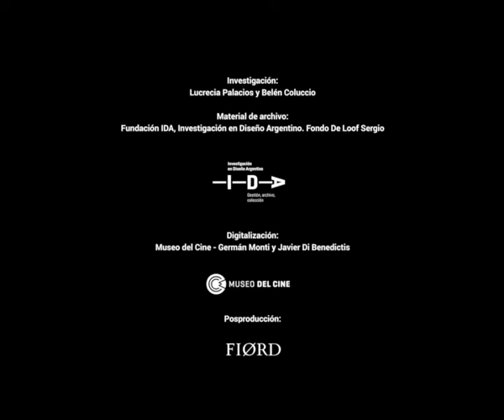La Pasión - De Loof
Este video realizado en 1991 fue digitalizado para la exposición Sergio De Loof: ¿Sentiste hablar de mí?, Museo de Arte Moderno de Buenos Aires, 28 de noviembre de 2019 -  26 de abril de 2020.

Fondo patrimonial: De Loof, Sergio.
Fundación IDA, Investigación en Diseño Argentino.
Investigación: Lucrecia Palacios y Belén Coluccio.
Digitalización: Museo del Cine. Germán Monti y Javier Di Benedictis.
Posproducción: Fiørd.